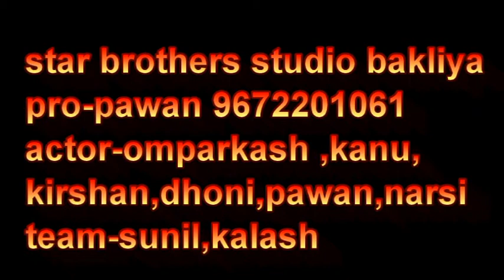RAJASTHANI MADEM OR KALU !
murari ki kocktail new video
Hindi Funny
New Funny Bangla Funny Natok
gr ki vines
comedy
bb ki vines
funny video
funny videos
comedy videos

murari ki masti
comedy with murari
rajasthani comedy
maarwadi comedy
ajmera new song
gagndra ajmera song
rajasthani comedy
amii  bhadna ki comedy
bb ki vines new video
new song
romantic song
funny video
comedy tv
murari ki cocktail
vd ki comedy
rajasthani kocktail
new hindi film
murari lal comedy
murari ki comedy
मुरारी की मस्ती

Rajsthani hariyani comedy videos

कैसा लगा आपको ये वीडियो।

ऐसे राजस्थानी भाषा में और भी कॉमेडी विडियो देखने के लिए
आपना सब कॉमेडी विडियो अपनी मारवाड़ी भाषा में हुसी।